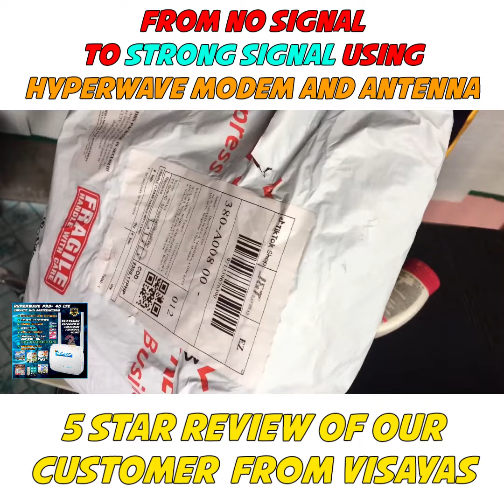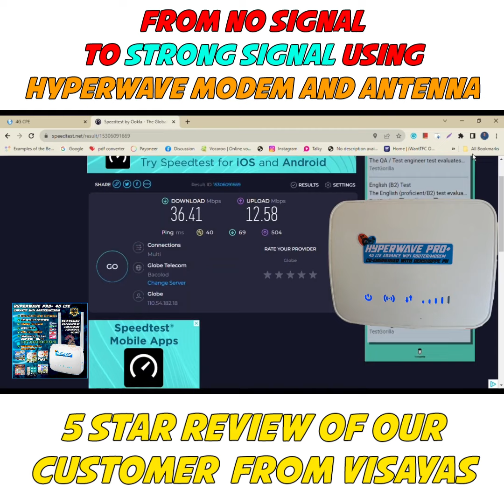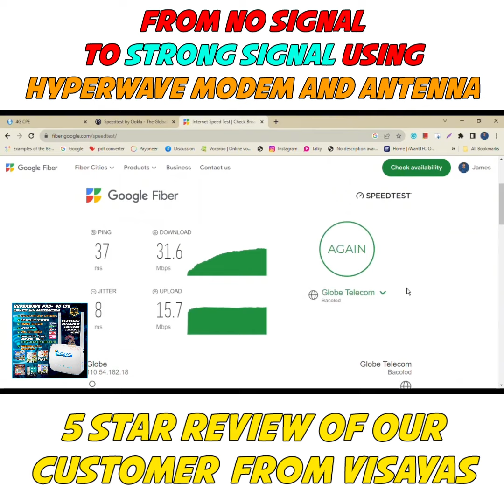Stronger WiFi Anywhere! Hyperwave 4G LTE Modem Router - SIM Card Compatible & Easy Setup!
Are you looking for Wi-Fi options like Converge, Globe, or PLDT fiber but can’t get connected due to location issues?

Introducing Hyperwave WiFi Modem Router by Techbyte—Stronger, More Stable Internet at your fingertips!

Why Choose Our Prepaid WiFi?
✅ Flexibility: Use any SIM card without being tied to one provider.
✅ High Performance: Experience blazing-fast speeds, whether you're at home or on the go.
✅ Reliability: Enjoy strong, uninterrupted coverage, with the option to boost the signal using external antennas.
✅ Easy Setup: Plug, connect, and surf in just minutes. Perfect for remote work, streaming, or gaming.
✅ External Antenna Compatibility: Amplify your connection for even better performance.

We accept Cash on Delivery!

👉 We also accept LBC branch pick up if hindi kaya mag deliver ni Lazada at Shopee sa inyong lugar 😊
👉 Meron din kami Lalamove for same day delivery within NCR and nearby areas 😊